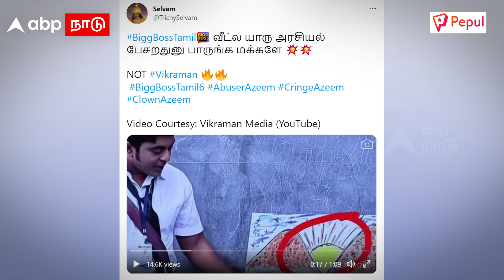Bigg Boss Vikraman Vs Azeem | திமுக அஸிம் VS விசிக விக்ரமன்Bigg Boss அரசியல்! DMK | VCK | Kamal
Bigg Boss Vikraman Vs Azeem | திமுக அஸிம் VS விசிக விக்ரமன்Bigg Boss அரசியல்! Udhayanidhi Stalin | MK Stalin | Thirumavalavan | DMK | VCK | Kamal Hasan | Bigg Boss Tamil

Credits
Producer :
Script :
Editor :
Voice over :
Published by :